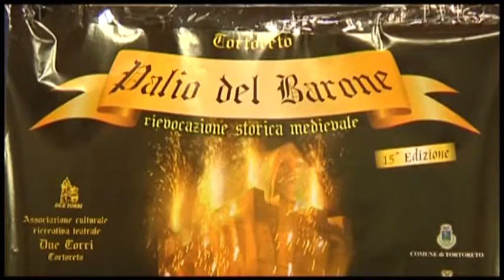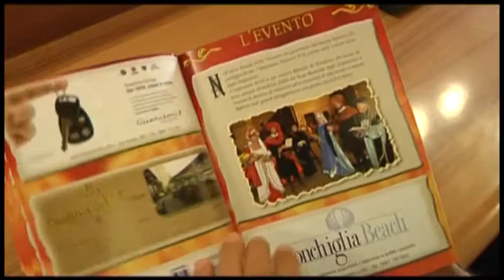A Tortoreto la 15^ edizione del "Palio del Barone"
Torna la prossima settimana per la sua 15^ edizione la rievocazione storica del "Palio del Barone" a Tortoreto. L'evento è organizzato dall'associazione "Due Torri" con il sostegno dell'amministrazione comunale